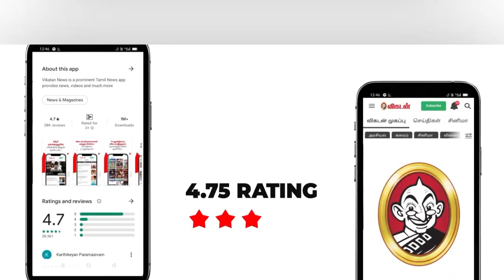காலியாகும் காங்கிரஸ்...தமிழகத்திலும் மலருமா தாமரை? Solratha Solittom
Description :
* 5 மாநிலத் தேர்தல் முடிவுகள்
* காங்கிரஸின் தோல்வி முகம்
* ஒரே நாடு...ஒரே தேர்தல் - தேர்தல் ஆணையர்
* தமிழகத்தில் அடுத்து பா.ஜ.க ஆட்சி - அண்ணாமலை